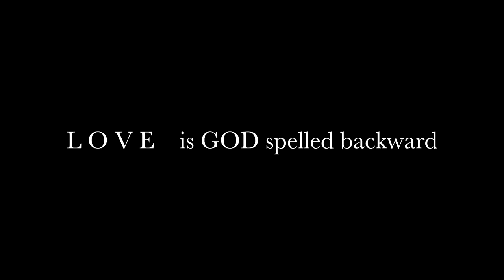The Dog that loves Dolphins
The dolphin dog and I are on land saving up money for a engine repair.   If you would like to donate a $1 every little bit counts